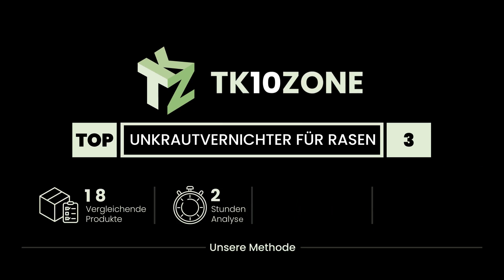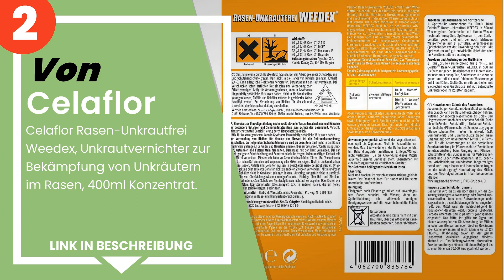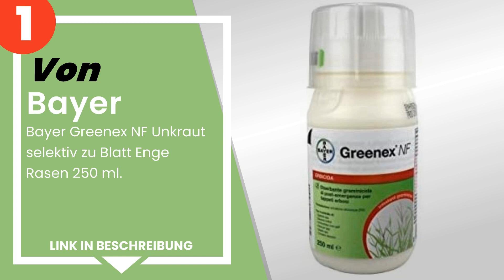Die 3 besten Unkrautvernichter für rasen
✋ Hier ist die 3 besten unkrautvernichter für rasen, auf dem Markt verfügbar .

 3) Herbstdünger mit Langzeitwirkung versando Rasendünger 10kg f...

 2) Celaflor Rasen-Unkrautfrei Weedex, Unkrautvernichter zur Bek...

 1) Bayer Greenex NF Unkraut selektiv zu Blatt Enge Rasen 250 ml...

Zeitstempel (Timestamps)

00:00 - Einführung
00:08 - 3) Herbstdünger mit Langzeitwirkung versando Rasendünger 10kg f...
00:42 - 2) Celaflor Rasen-Unkrautfrei Weedex, Unkrautvernichter zur Bek...
01:26 - 1) Bayer Greenex NF Unkraut selektiv zu Blatt Enge Rasen 250 ml...